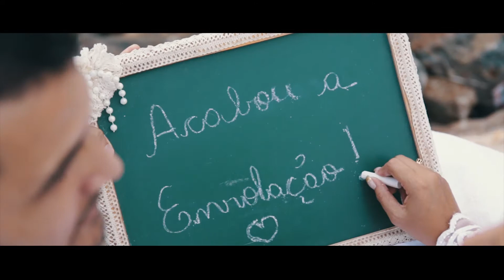Ana Paula & Cleyton - {Trailer}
CELEBRAÇÃO IGREJA SÃO PEDRO  RECEPÇÃO GRAN PREMIER BUFFET CEIA MEIRA
FILMAGEM PAIXÃO VÍDEO PRODUÇÕES  FOTOGRAFIA MAGNO MIRANDA  MAKE HERTY BREDA
EDIÇÃO ÁLLEF SOUZA  CERIMONIAL QUALI EVENTOS